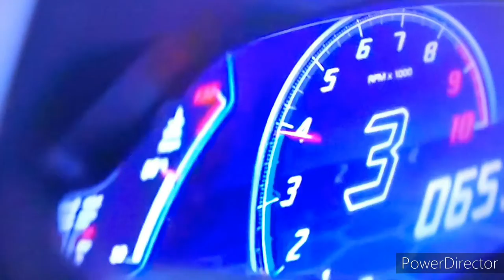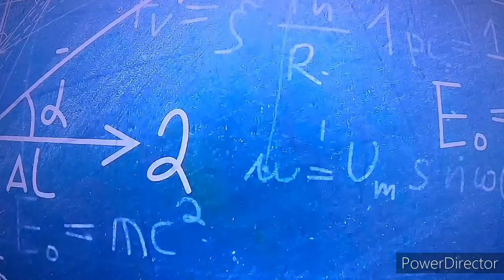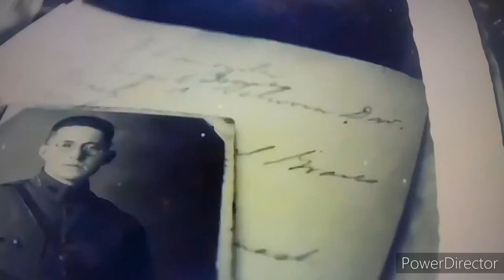CAVIAR WISHES CHAMPAIGN DREAMS/ YOU HAVE GREATNESS LES BROWN